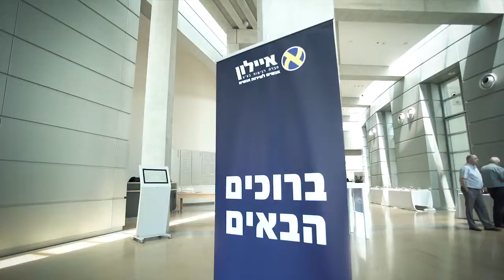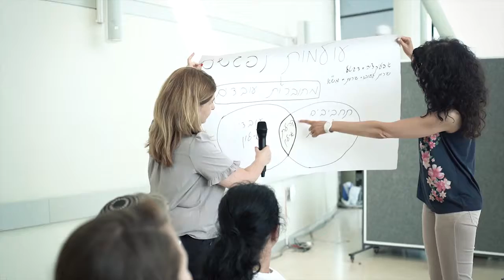Capsula Ayalon Insurance 2019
אירוע של חברת איילון ביטוח 2019